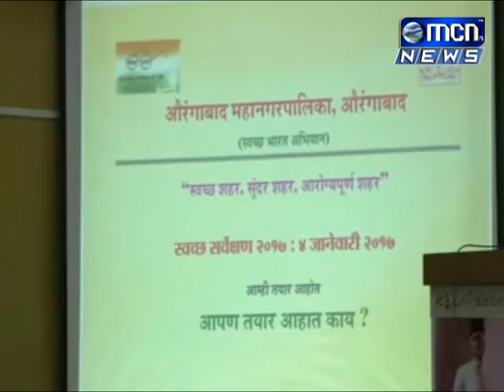मनपा अर्थसंकल्पाच्या अनुषंगाने बैठक संपन्न